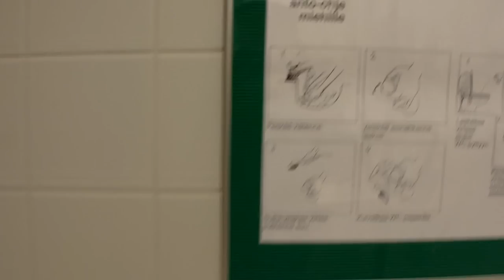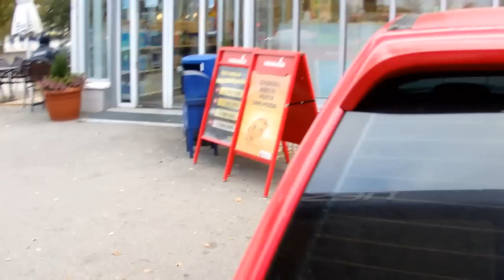Keskiviikko aamua- iisalmen sairaalan arvauskeskus 0/5